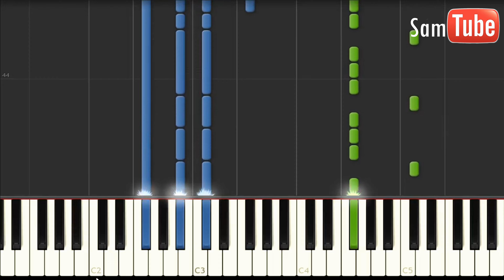One Direction - Fool's Gold Tutorial (How To Play On Piano)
What other One Direction Song out of their "Four" Album do you want me to cover?